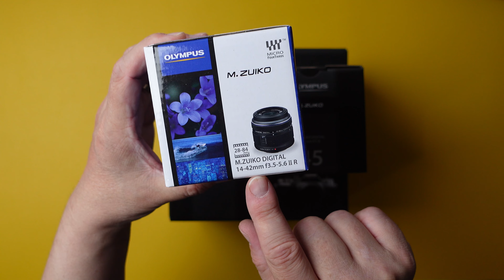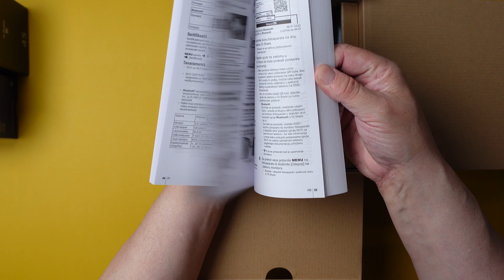Unboxing Olympus OM-D E-M10 Mark IV. Retro Kamera mit Charme. Umstieg von Smartphone zu Fotografie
Olympus OM-D E-M10 Mark IV sieht aus wie eine Kamera aus den 1960er Jahren. Die MFT (4/3) Kamera versprüht echte Retrovibes. Wenn Du Dich auch für Fotografie interessierst könnte diese Kamera vielleicht Dein Umstieg vom Smartphone hin zur echten Fotografie werden.

Portrait Linse

Ob, wann und vor allem wo Du ein Produkt kaufst bleibt natürlich Dir überlassen.